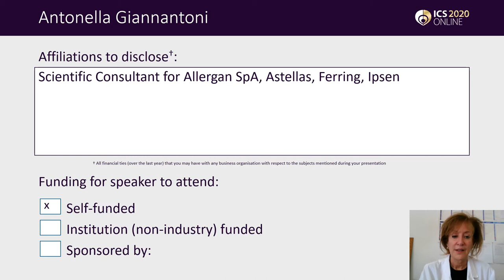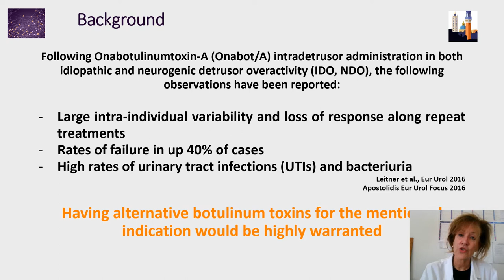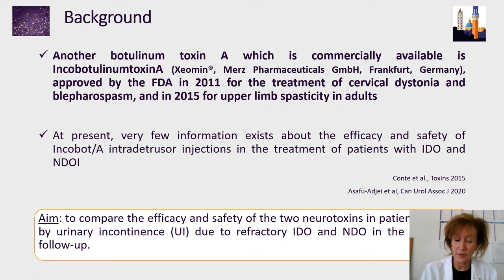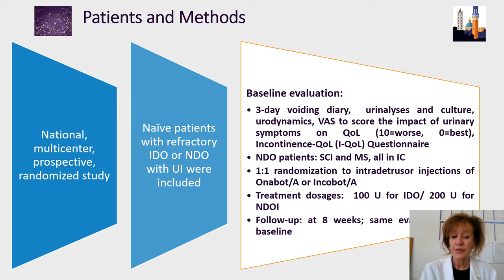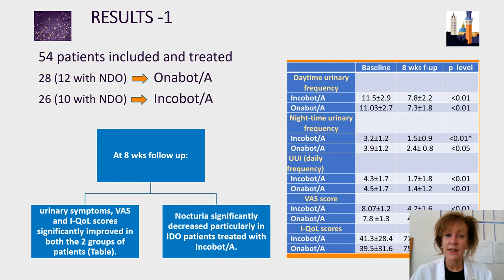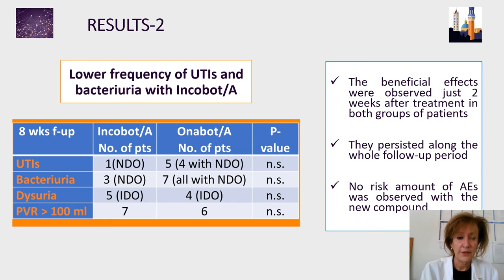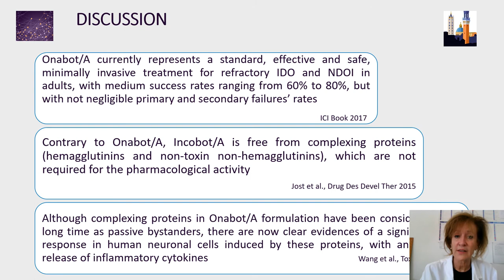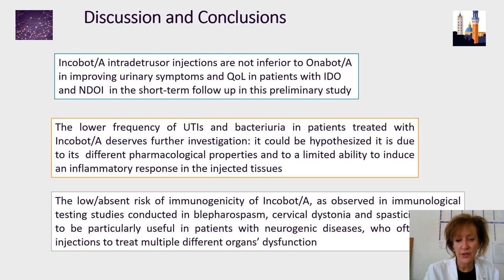#229 OnabotulinumtoxinA versus IncobotulinumtoxinA in the treatment of idiopathic and neurogenic...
OnabotulinumtoxinA versus IncobotulinumtoxinA in the treatment of idiopathic and neurogenic detrusor overactivity

Gubbiotti M1, Rubilotta E2, Balzarro M2, Bini V3, Giannantoni A4

1. San Donato Hospital, Dept. of Urology, Arezzo; Serafico Institute, Research Center "InVita", Assisi, Italy, 2. AOUI Verona, Dept. of Urology, University of Verona, 3. University of Perugia, Dept. of Medicine, Perugia, Italy, 4. University of Siena, Dept. of Medical and Surgical Sciences and Neurosciences, Functional and Surgical Urology Unit, Siena, Italy

Recent published studies on the long-term efficacy and safety of Onabotulinumtoxin A (Onabot/A) in both idiopathic and neurogenic detrusor overactivity (IDO, NDO), reported a large intra-individual variability or a loss of response along repeat treatments, with high rates of urinary tract infections (UTIs) and bacteriuria after the intravesical administration of the neurotoxin. IncobotulinumtoxinA (Incobot/A) is a purified botulinum neurotoxin type A formulation free from complexing proteins, with proven efficacy and good tolerability for the treatment of several neurological conditions, but with a very limited evidence in the treatment of refractory DO as not yet licensed for the use in the urologic field. The aim of the present study was to compare the efficacy and safety of the two neurotoxins in patients affected by urinary incontinence (UI) due to refractory IDO and NDO.